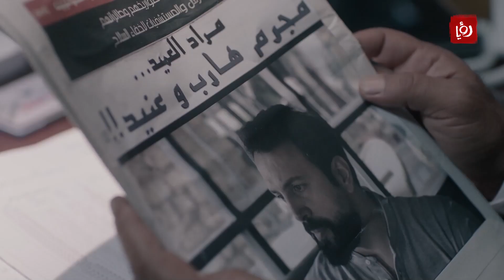عم ببيعوا الاطفال و بخبوهم بمكان مخيف و لما كشفهم صار اشي مو متوقع !